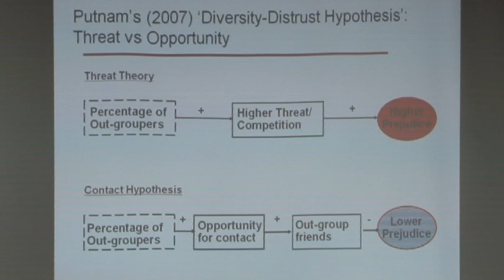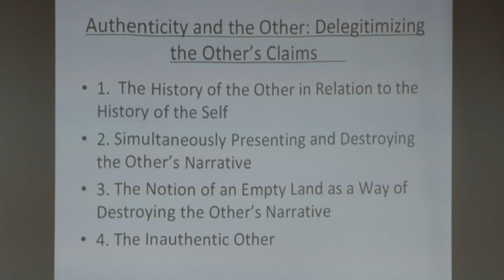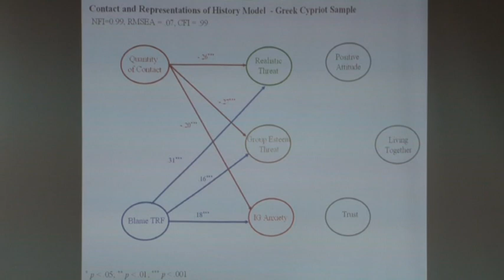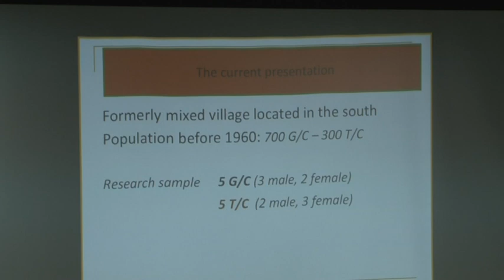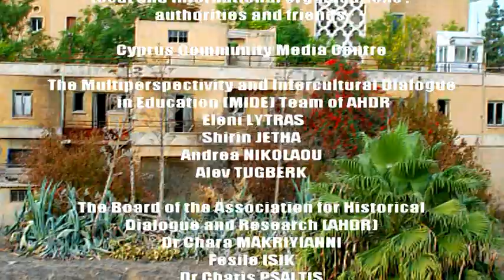Representations of History and Intergroup Relations, Highlights from AHDR Symposium